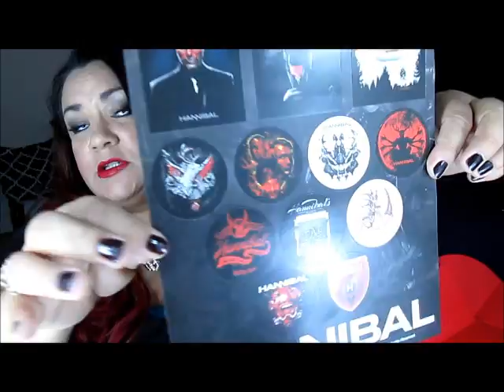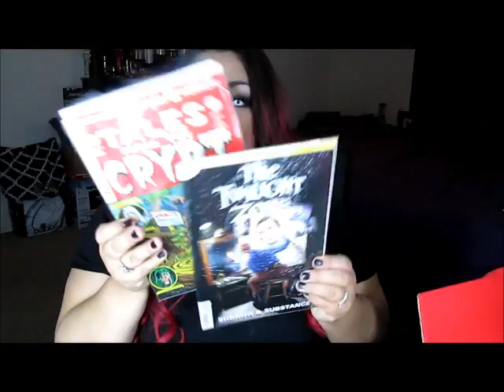2 Year Giveaway!!! Horror vs Beauty Closed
To Enter:
Be a subscriper
Comment- Which videos you would like to see more of- and which give away would u like to be entered for HORROR- BEAUTY or BOTH
Give away winner will be announced o